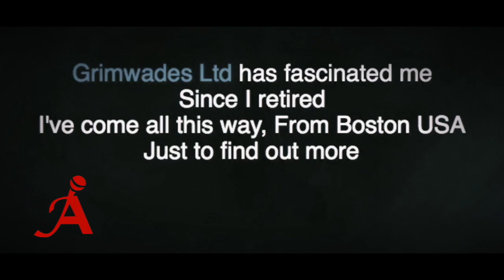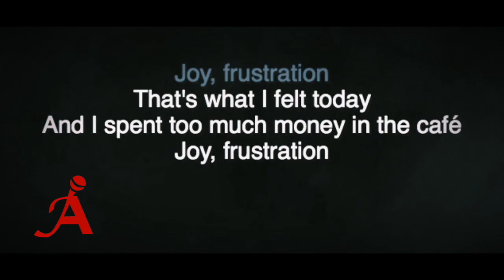National Archive Karaoke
Our final proposal as the result of an option module in GS MA Design.